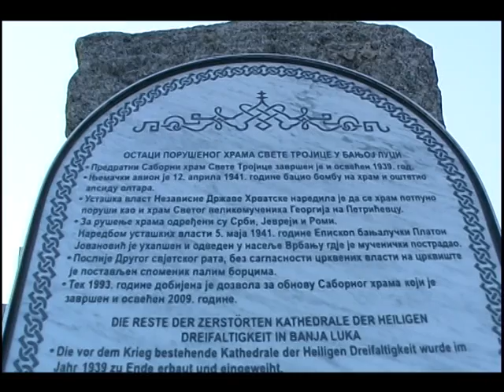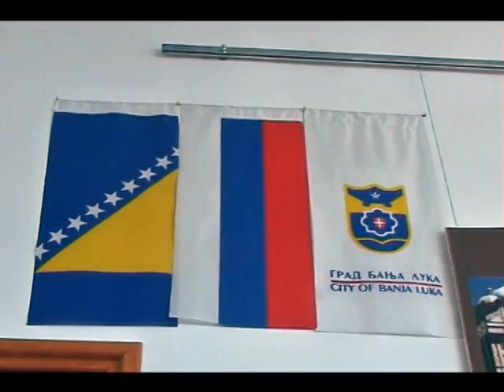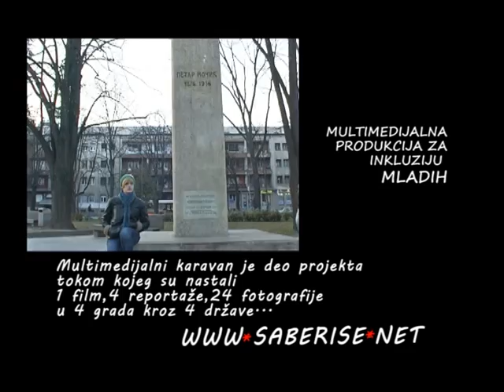saberise.net STAV SA ŠEHITLUK MARGINE - ATTITUDE FROM SEHITLUK MARGINE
Reportaža nastala u Banja Luci tokom Multimedijalnog karavana 2012,
u Sloveniji, Bosni i Hercegovini, Hrvatskoj i Srbiji.
Kao rezultat projekta "Multimedijalna produkcija za socijalnu inkluziju mladih"
pogledajte još 3 reportaže, izbor fotografija i film iz ovih sredina.
Projekat su realizovali:
- Universi - Kopar,
- Zdravo da ste - Banja Luka,
- Mirovna Grupa Mladih Dunav - Vukovar
- Udruženje Svetlost - Šabac.
Donatori projekta su Evropska Omladinska fondacija, Ministarstvo kulture, informisanja i informacionih tehnologija Republike Srbije i Grad Šabac

Reportage from Banja Luka recorded during Multimedia Caravan 2012
in Slovenia, Bosnia and Herzegovina, Croatia and Serbia.
 As results of the project "Multimedia Production for Inclusion of Young People" please watch 3 reportages, photo slideshow and 1 film from above mentioned environments.
Implemented by:
- Udruzenje Svetlost - Sabac
- Youth Peace Group Danube - Vukovar
- UNIVERSI - Kopar
Supported by European Youth Foundation, Ministry of Culture, Media and Information Society of Republic of Serbia and City of Sabac.